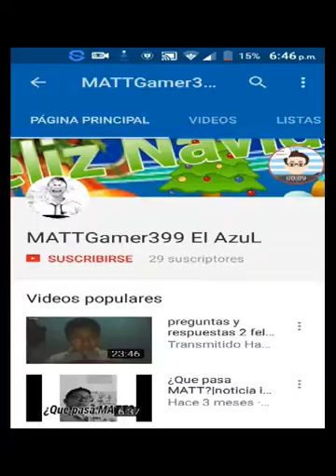Preparen sus preguntas!!!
Hola k ase brothers and sisters espero que les aya gustado el video y bueno ya saben subcribete si te gusta mi contenido no olviden activar las notificasiones para que no se pierdan ningun video y denle like si te gustan mis videos recuerden que mientras mas apoyo mas contenido abra en mi canal y  tambien tenemos la meta de 30 subs yo se que si podemos chicos y chicas y bueno aqui los links

pero antes qui el codigo del clan
Por si quieres salir en un video en normatt de clash royale

Para que me sigan y obtener mas info del canal

 bueno asta el proximo video y adios